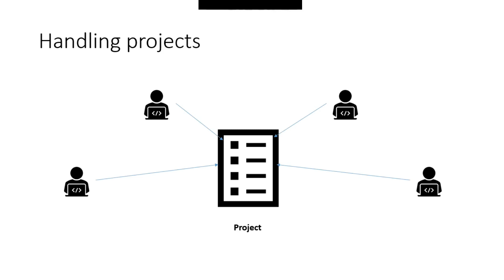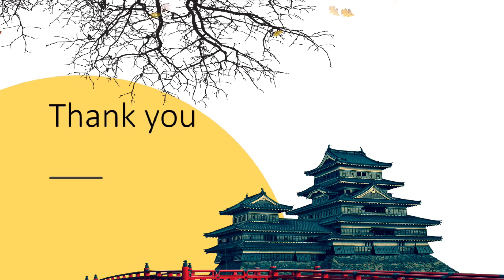What is repository? | Git tutorials for beginners to advanced | Episode 4 | SureshTechs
Git course structure:
1. Introduction
2. Meaning of git
3. Install git
4. What is repository?
5. Github account creation
6. Configure git
7. Conigure notepad++
8. Git work flow
9. Git work flow example
10. Cloning a repository
11. Initializing git in existing repository
12. Status life cycle
13. Ignoring files(.gitignore)
14. Git Diff
15. Git Commit
16. Git Log(History)
17. Git Branching
18. Git pull/push/fetch(Remote branching)
19. P4Merge
20. Git Aliases
21. Git Rebasing
22. Stashing
23. Cleaning
24. Tagging